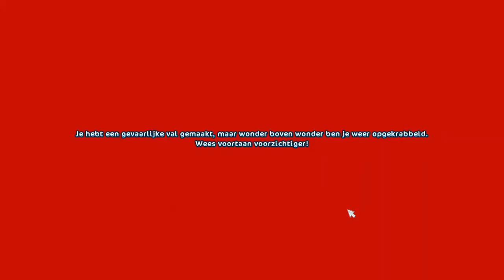Starstable Lets play 30 Spulletjes kopen :D